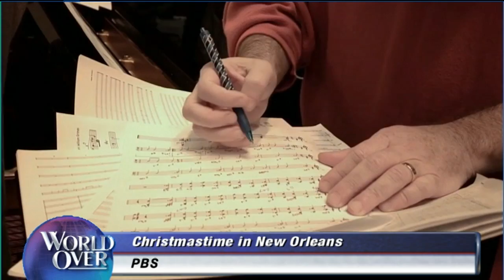World Over - 2016-09-08 – Full Episode with Raymond Arroyo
HEADLINE NEWS OF THE WEEK, plus:  DICK MORRIS, political columnist, former adviser in the Clinton White House, political strategist and author of the new book Armageddon, will join us to talk about the current state of the 2016 presidential campaign.   DR. BENNET OMALU, physician and forensic pathologist joins us to discuss his groundbreaking concussion research, the dangers inherent to professional football and the Catholic faith that drives his work.   MONICA FITZGIBBONS,  co-founder/executive producer of Aim Higher Recordings is here to preview a wonderful new musical program coming soon to PBS called Christmastime in New Orleans featuring some of New Orleans' best musicians playing many of your favorite Christmas tunes.